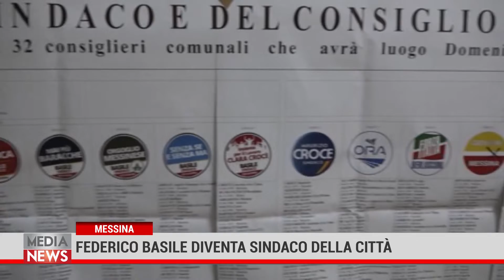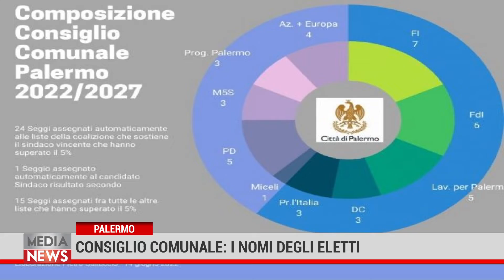Medianews 14/06/22 1a edizione